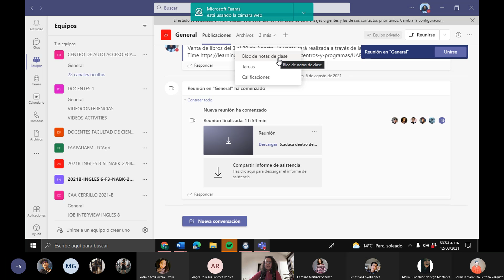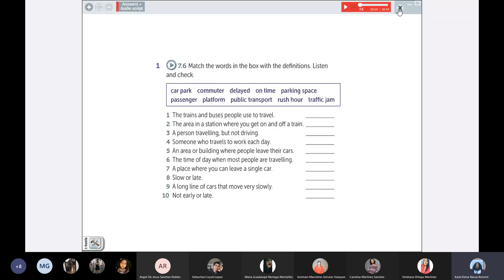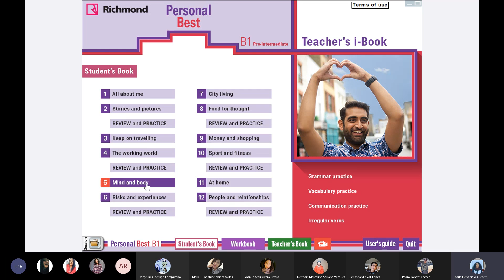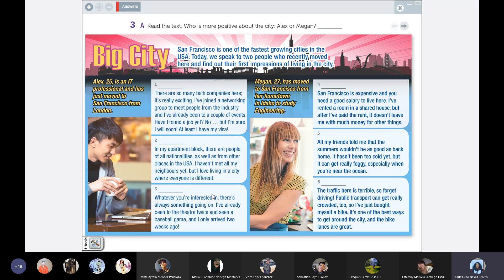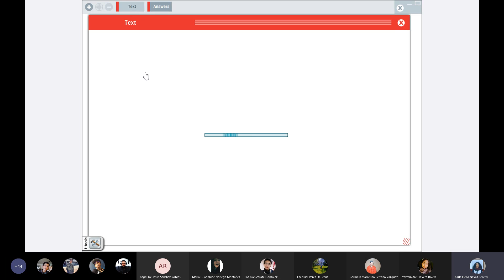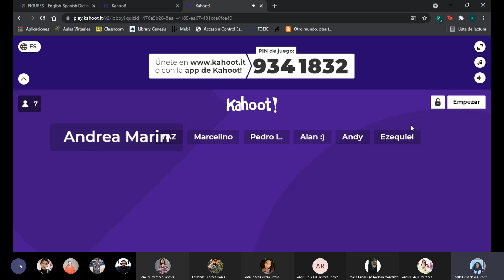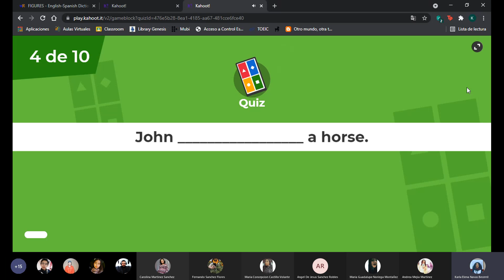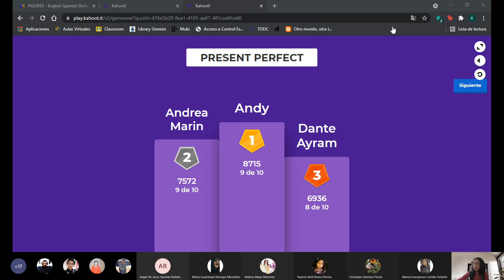Clase de ingles |REPASO DE PRESENTE PERFECTO| 12/08/21